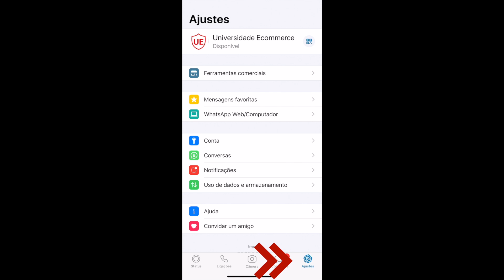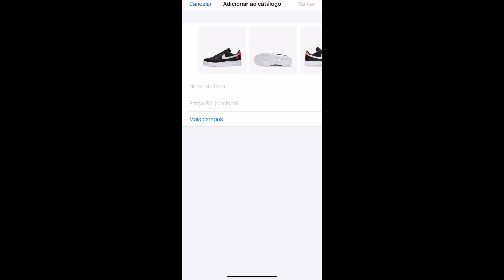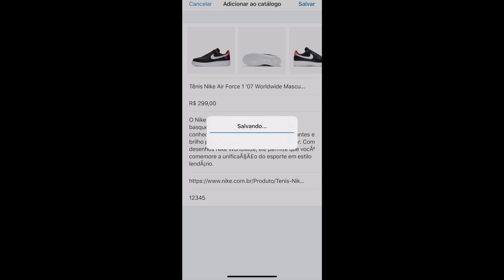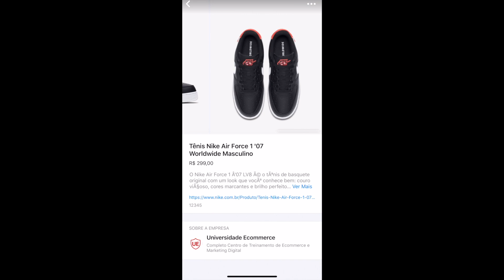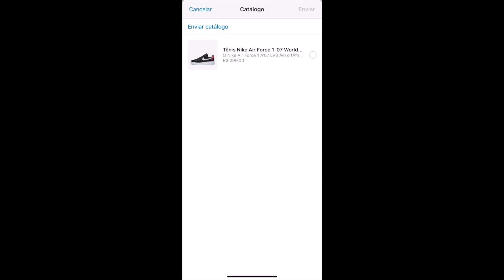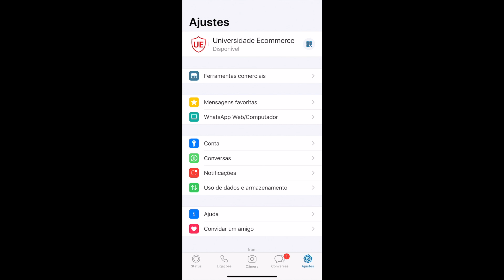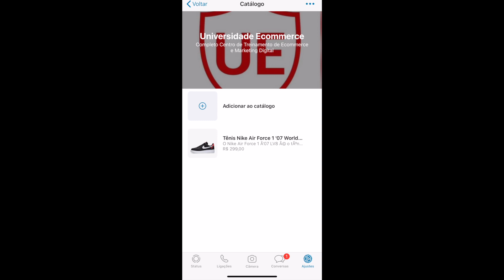Como Criar Catálogo de Produtos no WhatsApp para sua Loja Virtual e Vender Mais no seu e-commerce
Nessa aula Rafael Souza mostra passo a passo na tela do celular como criar um catálogo de produtos no Whatsapp business, pra você vender no seu e-commerce direto pelo WhatsApp. Sua loja virtual hoje precisa ter esse catalogo ativo no WhatsApp.

Você gostaria de uma análise COMPLETA da sua Loja Virtual, feita diretamente pelo Rafael Souza e pela equipe aqui da Universidade Ecommerce? Conheça o Programa CLINICA RAIOX do Ecommerce - Clique no link para mais informações

Conheça o Programa Ecommerce UNIQUE - A Imersão Consultiva - Presencial AoVivo com Rafael Souza - Para mais informações envie um email para com o Assunto: Programa Ecommerce UNIQUE

 (Novas aulas todas as Semanas)